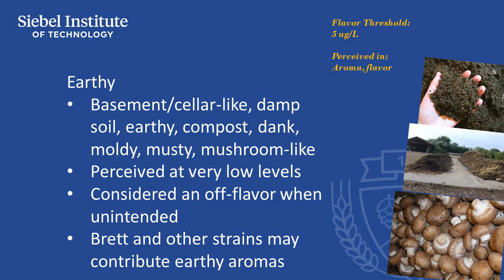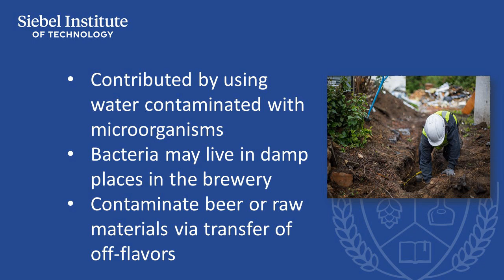Earthy - Beer sensory characteristics, causes and control factors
FLAVOR 10 - EARTHY - GEOSMIN, SOIL-LIKE

This video describes the taste, aroma, and flavor attributes of "Earthy", a  compound occasionally found in beer and brewing. The video also presents the origins of the compound in beer and its control factors. This is part of a series of videos used as an aid to conducting beer sensory training with the Siebel Institute Sensory Training kits.